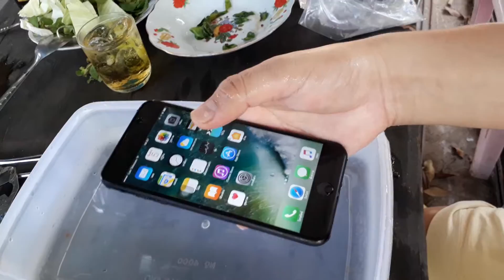ไอโพน7+ กันน้ำได้